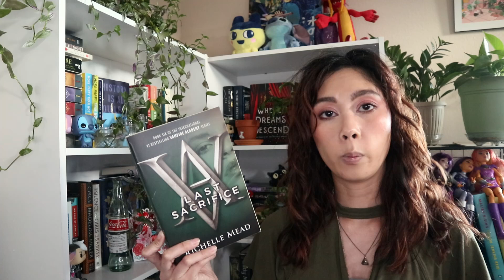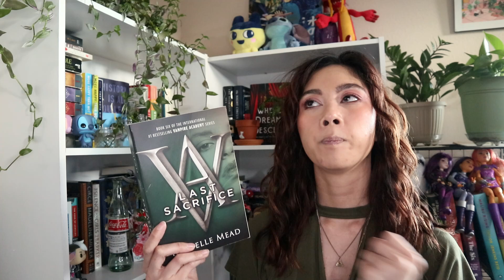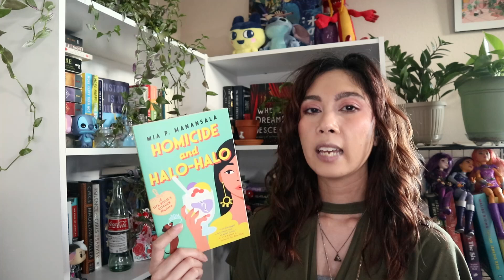A 5 Star Month! | April 2023 Wrap Up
A little late... what did you guys read in April?